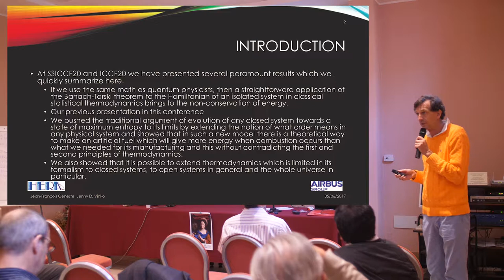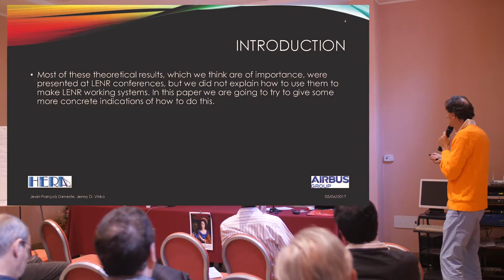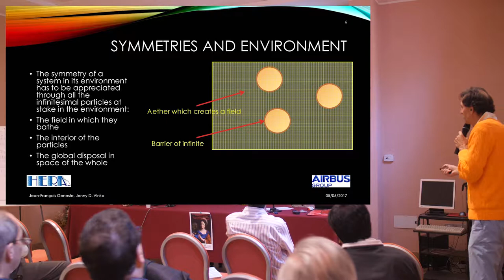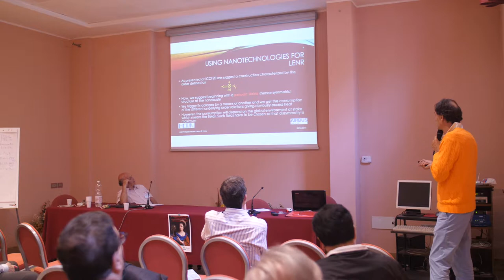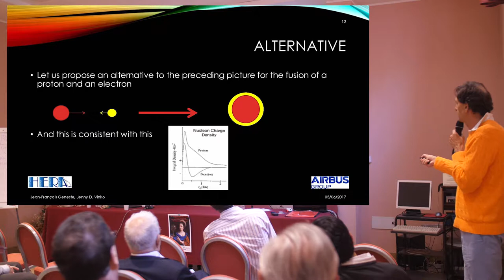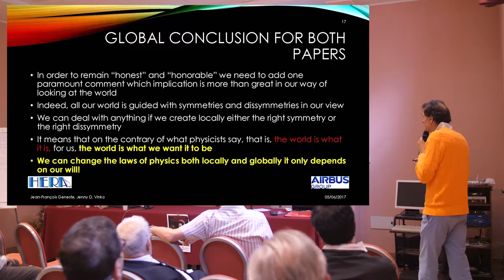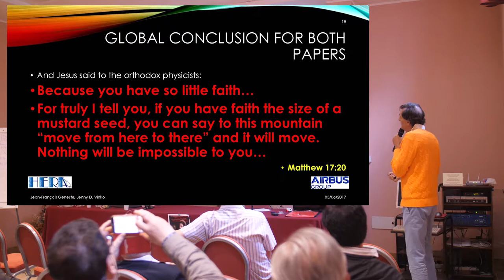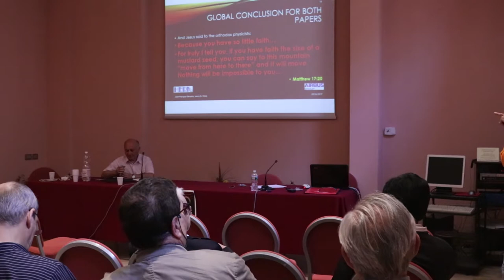ASTI WORK12 - GENESTE – A LENR View After SSICCF20 And ICCF20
12th International Workshop on Anomalies in Hydrogen Loaded Metals

J. L. Paillet
Aix‐Marseille University, France

Jean-François Geneste, Jenny D. Vinko